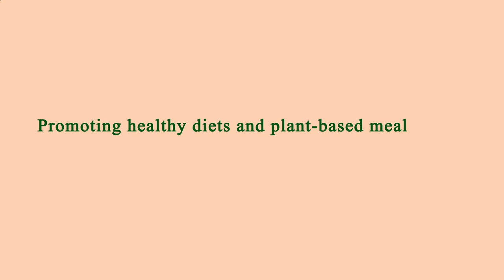Restaurant in Area Near Me Manhattan 10014 NY, New York County, New York, United States